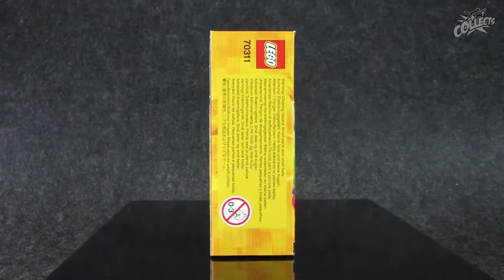Verlosung! Star Wars Rogue One Stormtrooper und LEGO Nexo Knights Chaos Catapult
UPDATE: Die Aktion endet am 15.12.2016 um 23:59:59. Das Ergebnis der Auslosung lade ich dann im laufe des 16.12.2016 hoch.

Ersteinmal ein riesiges DANKE an alle, die meinen Kanal bislang aboniert haben! Und wie vor einiger Zeit angekündigt, ist es jetzt, mit einer kleinen Änderung, endlich soweit: es gibt nicht nur ein original verpacktes LEGO® Nexo Knights™ Chaos Katapult abzustauben - nein - sondern auch noch einen nagelneuen Rogue One Stormtrooper aus dem Hause Hasbro. Ihr habt die Wahl. Alles weitere dazu gibt's im Video. Viel Spaß und viel Erfolg!

Details zur Hasbro Action Figur:
Thema: STAR WARS™: ROGUE ONE
Set Name: Imperial Stormtrooper™
Set Nummer: B7280
Maßstab: 3.75 Inch
Packungsinhalt: 1x Stormtrooper™, 1x E-11 Blaster, 1x Armor Front Part, 1x Chest Plate w/ orange Pauldron
Erscheinungsjahr: 2016
UVP: €12,99

Details zum LEGO® Set:
Bezeichnung: Chaos Catapult
Reihe: NEXO KNIGHTS™
Set Nummer: 70311
Alter: 7-14
Teile: 93
Minifiguren: 2
Bauanleitungen: keine Angabe möglich
Aufkleber: keine Angabe möglich
Erscheinungsjahr: 2016
UVP: €9,99

LEGO, das LEGO Logo, die Minifigur, DUPLO, BIONICLE, LEGENDS OF CHIMA, das FRIENDS Logo, das MINIFIGUREN Logo, DIMENSIONS, MINDSTORMS, MIXELS, NINJAGO, und NEXO KNIGHTS sind Warenzeichen der LEGO Group.